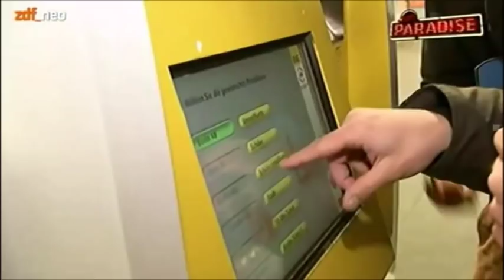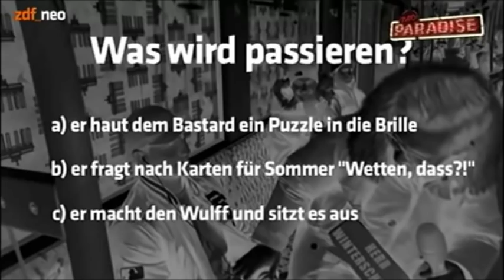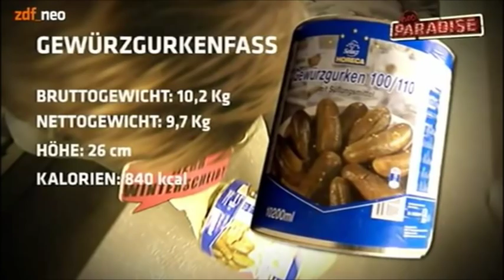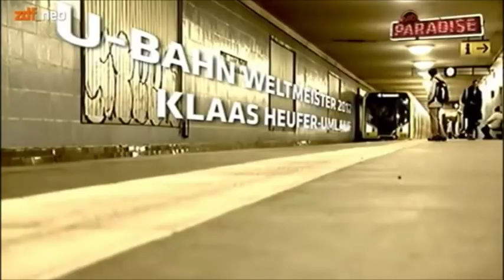Joko und Klaas - neoParadise - Wenn ich sie wäre - U Bahn (Komplett)